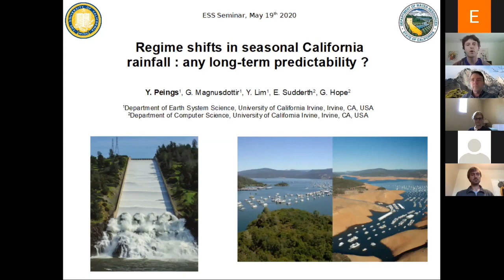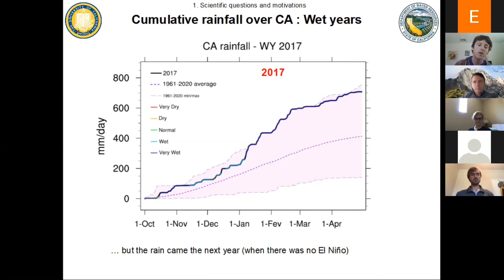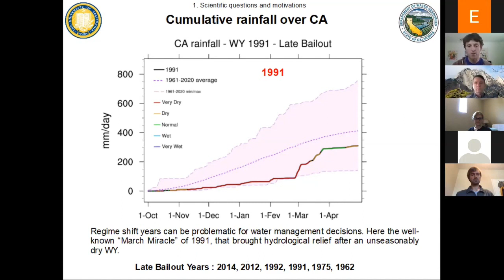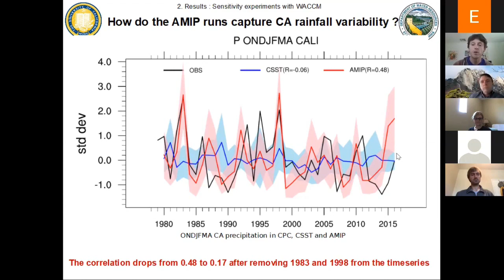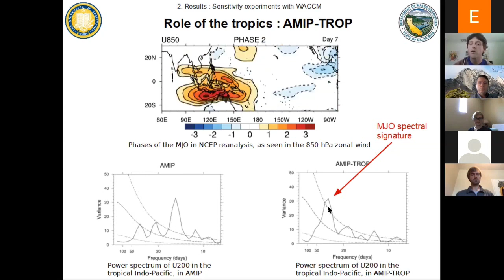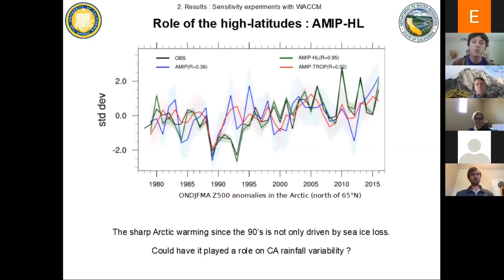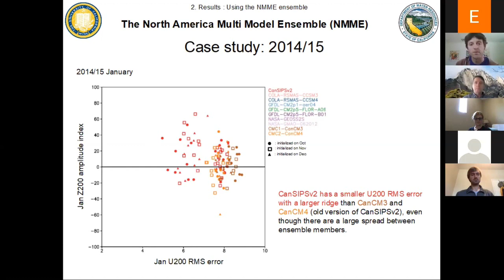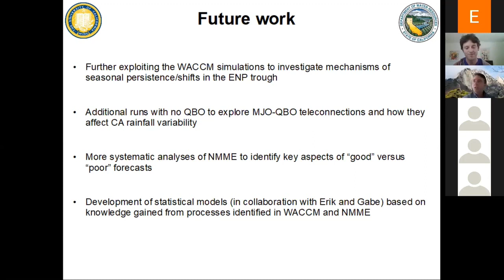Dr. Yannick Peings - Regime shifts in seasonal California rainfall: Any long-term predictability?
"Regime shifts in seasonal California rainfall: Any long-term predictability?"
Dr. Yannick Peings
Assistant Researcher in Earth System Science
UC Irvine